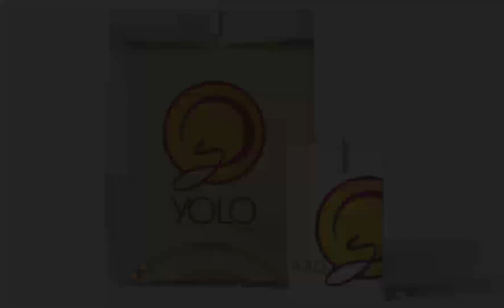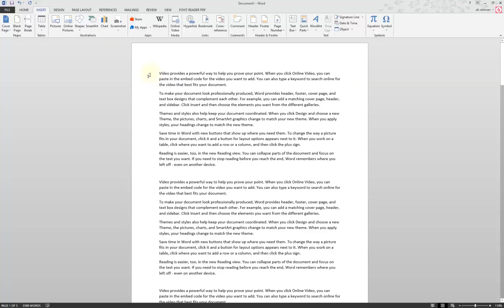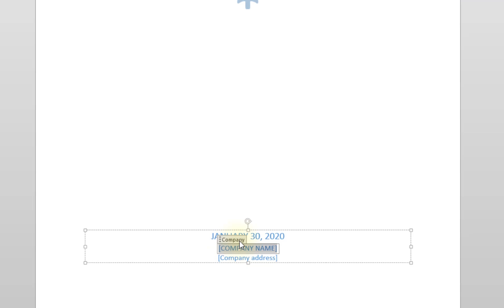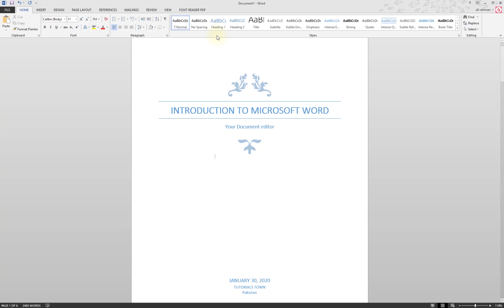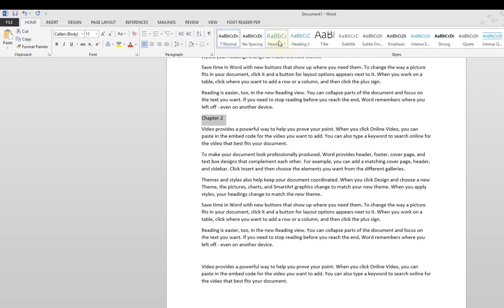Insert Tab | Class 7 | Microsoft Word Complete Training Course | اردو / हिंदी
Here is another Class of Microsoft Word in which we can learn:
- Insert Tab
- Cover Page
- Blank Page
- Page Break

Microsoft Word is the part of a Microsoft Office Package working on text documents e.g. Letters, Applications, Reports, etc.